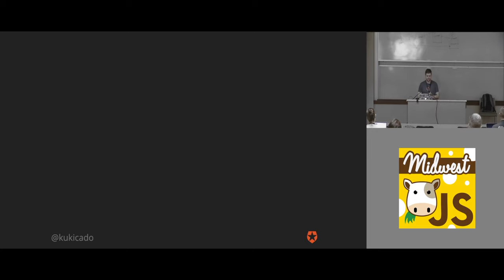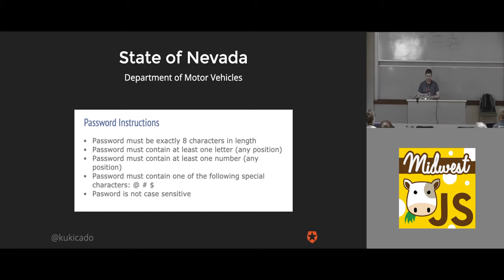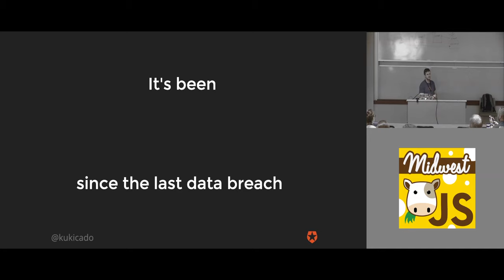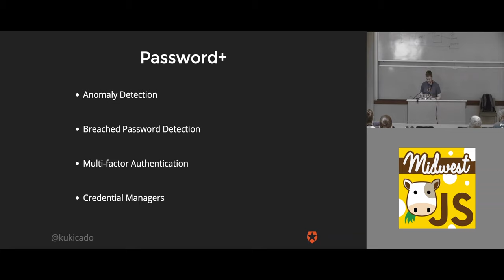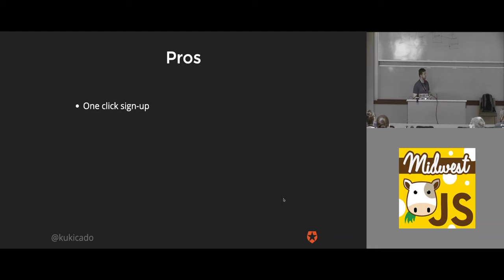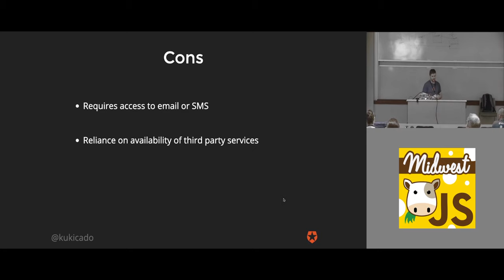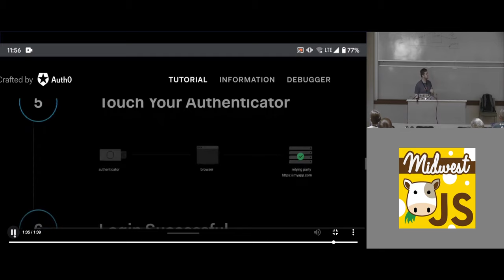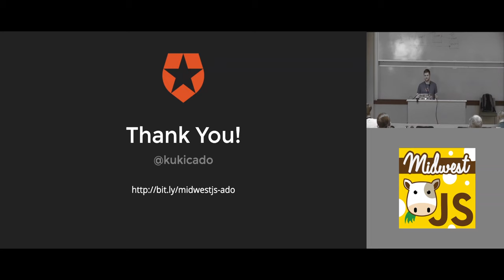Passwords Have Failed: 3 Alternatives for Authenticating Users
According to LastPass, their average user has 191 passwords stored in vaults. They also state that 81% of confirmed data breaches are due to passwords. The popular security site Have I Been Pwned lists 6.4 million leaked credentials from over 340 exploited websites. It is clear that managing secure passwords for the average user is to complex. Solutions like LastPass work nicely for the technically literate, but your average baby boomer is in a bad situation. The industry is working to solve this problem with simpler more secure solutions. This talk covers three of the most promising solutions and demonstrates their implementations. I will cover Social Logins, Passwordless, and WebAuthN; discussing their benefits, appropriate contexts and implementation.